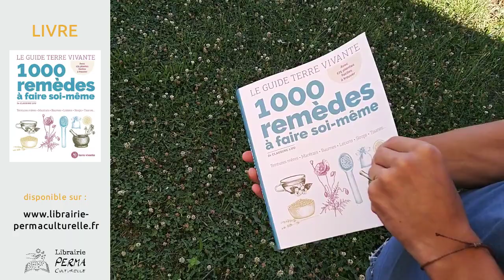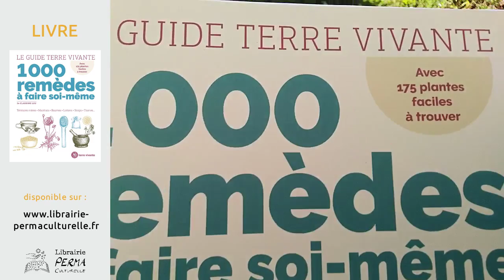1000 remèdes à faire soi-même, de Claudine Luu